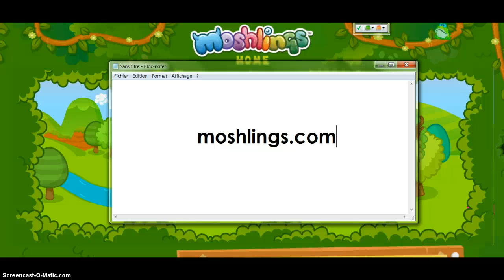NEW moshlings website - moshlings.com - and there codes